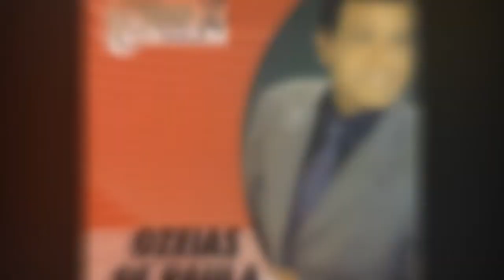A HISTÓRIA DA CANTORA FABIANA ANASTÁCIO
o video mostra a história da cantora Fabiana Anastácio, que faleceu dia 04 de junho de 2020, vitima do COVID 19. deixou o esposo e tres filhos. deixou também muitos amigos, irmãos e admiradores. foi interrompida uma brilhante carreira no louvor cristão.